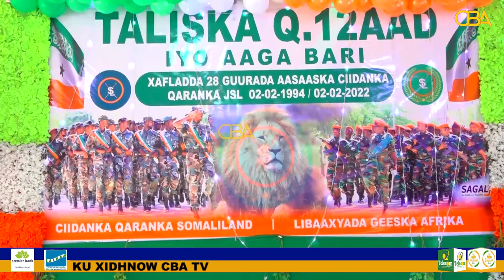Xuska sanad guurada 28 aad ee aasaaska ciidanka qaranka somaliland oo si weyn looga xusay Burco